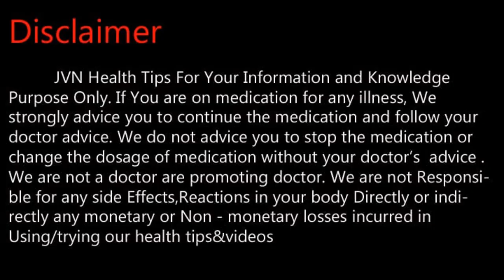பூரான் விஷத்தை குணமாக்கும் வெற்றிலை .Tamil Health and Beauty Tips | JVN Health